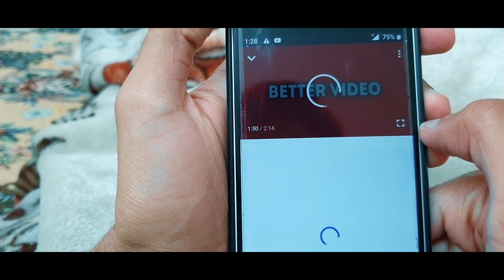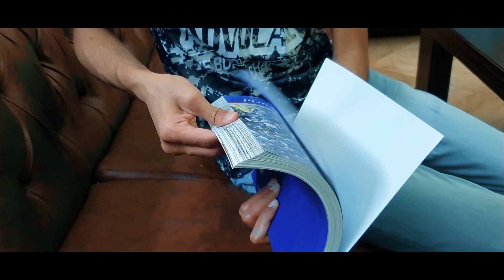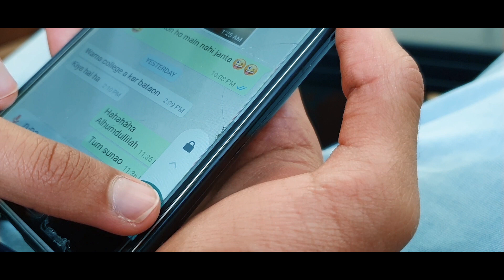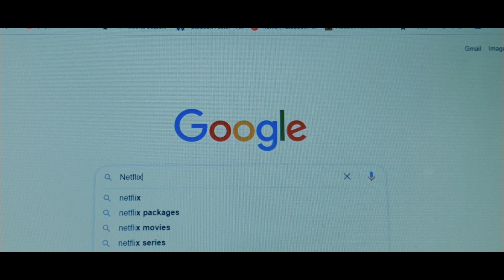Vlog 58 | Should I watch MONEY HEIST | ShaYkz Vlogs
Yet have not watched Money Heist, should I watch it, let's find out.